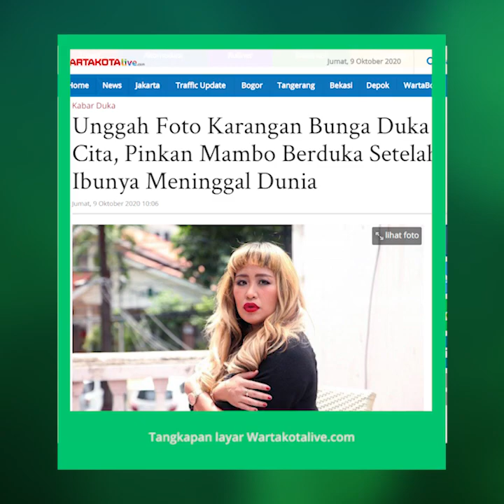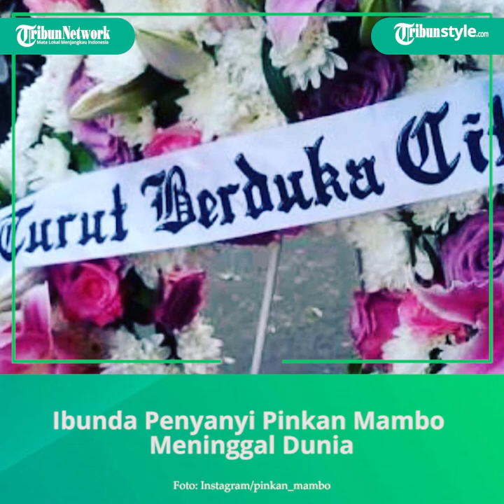Kabar Duka, Ibunda Penyanyi Pinkan Mambo Meninggal Dunia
TRIBUN-VIDEO.COM - Pinkan Mambo berduka setelah ibunya meninggal dunia.

Kabar duka tersebut dibagikan Pinkan Mambo lewat akun Instagram @pinkan_mambo, Jumat (9/10/2020) pagi.

"Selamat jalan mama tersayang," tulis Pinkan Mambo sambil mengunggah foto karangan bunga duka cita.

"Aku sayang mama. Mama pasti bangga liat aku berkarir. Semua ajaran mama membuat aku sukses," tulis Pinkan Mambo.

"Tuhan melindungi mama selalu. I love you selamanya," tulis Pinkan Mambo melanjutkan.

Banyak warganet yang mengucapkan duka cita atas kepergian ibu Pinkan Mambo, salah satunya musisi Melly Goeslaw.

"Turut berduka Pinkan. Ikhlas dan sabar ya," tulis Melly Goeslaw.

Saat ini jenazah ibu Pinkan Mambo disemayamkan di rumah duka, Panorama Bukit Residence, Parung, Kabupaten Bogor, Jawa Barat.

Artikel ini telah tayang di Wartakotalive dengan judul Unggah Foto Karangan Bunga Duka Cita, Pinkan Mambo Berduka Setelah Ibunya Meninggal Dunia,